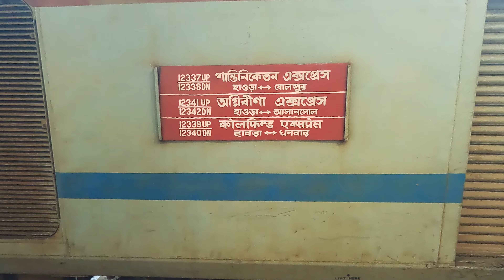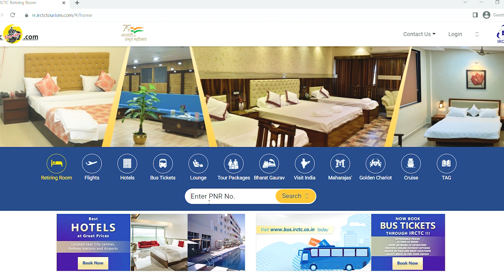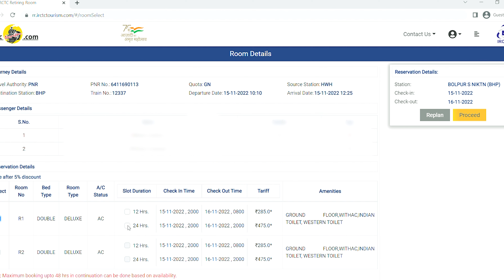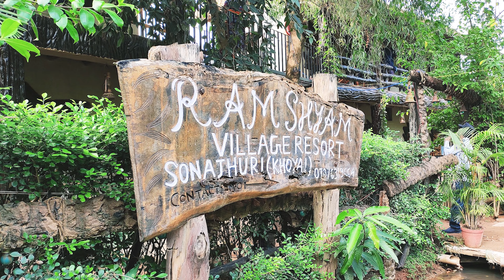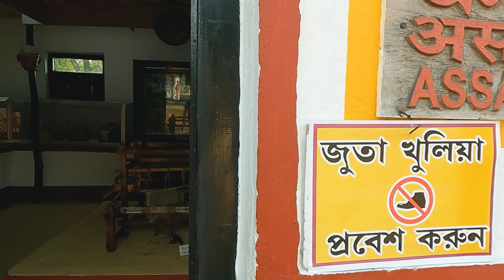Shantiniketan Tour Plan (2022)| Sonajhuri Haat| Kankalitala | Srijani | Bolpur Retiring Room Booking